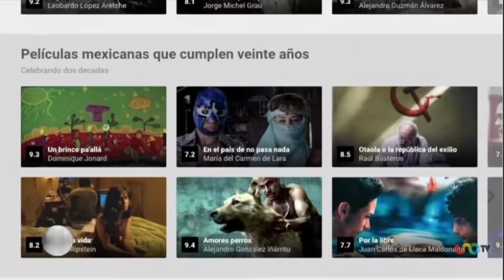José Cárdenas en Uno Tv con Lucero Solórzano